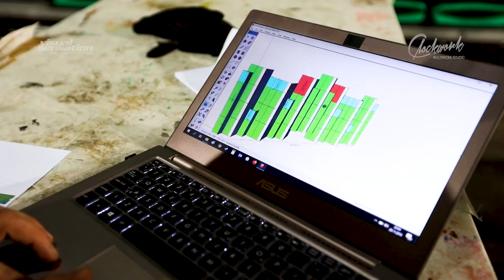Making of The Harbour Of Heaven 2019 / THOH / HOH